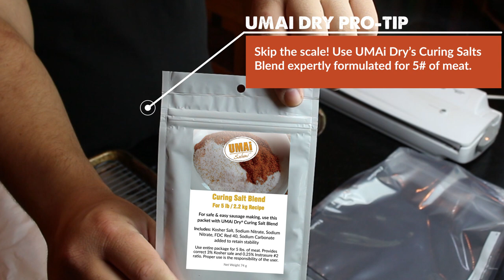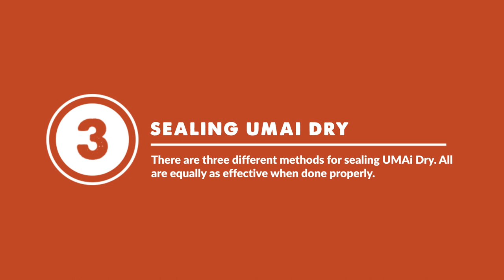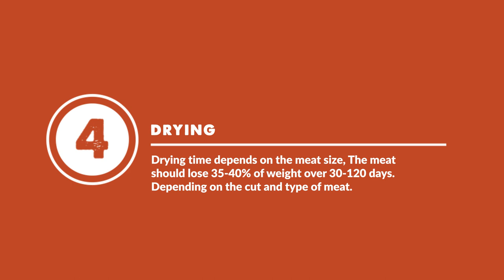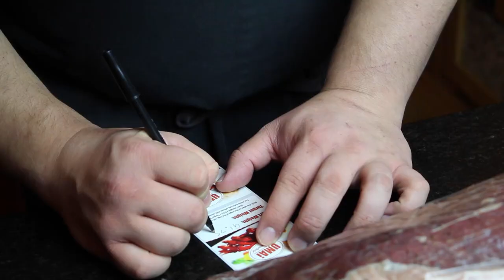UMAi Dry Charcuterie Basics | Homemade Charcuterie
Wondering how to make delicious charcuterie at home? This video walks you through the basics of homemade charcuterie from selecting your meat to seasoning, sealing and curing the meat. Becoming a meat crafter today with this easy project! Wow friends and family with you skill.